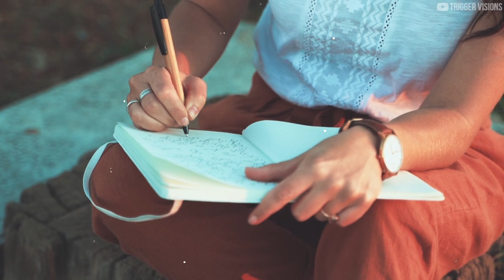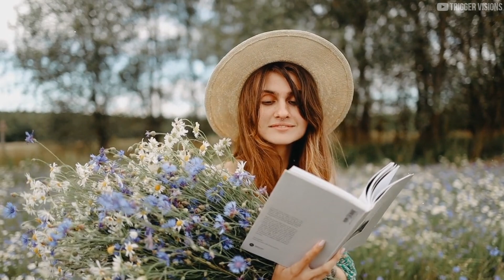4 Insights Into An INFPs True Fire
4 Insights Into An INFPs True Fire

We could term INFPs one of the unusual and easily most misunderstood people in the world. Potent emotions and passions which predispose them to ridicule often characterise them. Many people are curious about understanding these remarkable personalities and they strive as much as possible to get an accurate picture of who INFPs truly are.